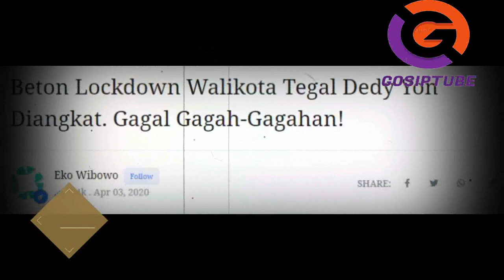Beton Lock Down Ala Walikota Tegal Dedy Yon Di Angkat, Gagal Gagah Gagahan...!!!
Beton Lockdown Walikota Tegal Dedy Yon Diangkat. Gagal Gagah-Gagahan!
aktu Presiden Jokowi belum memutuskan untuk melakukan kebijakan Pembatasan Sosial Berskala Besar (PSBB) dan darurat kesehatan, berkembang tuntutan agar dilakukan penutupan wilayah. Lockdown atau yang dikenal di Indonesia dengan istilah karantina wilayah.

Alasannya adalah agar penularan Covid-19 dapat ditekan. Padahal pemerintah berkali-kali mengatakan untuk lebih serius melakukan physical distancing, beraktivitas di rumah, dan selalu menjaga kebersihan terutama tangan.

Namun ini Indonesia. Yang sering tidak jernih bila menghadapi masalah. Kepentingan dan keuntungan pribadi masih sering didahulukan daripada kepentingan masyarakat. Politis.

Menghadapi wabah masih sempat-sempatnya untuk kampanye. Untuk sok-sokan. Cari muka. Pertunjukkan keberpihakan. Atau menekan pihak lawan.

Elit oposisi pusat teriak lokdan-lokdon. Menekan pemerintah. Mengatakan bahwa pemerintah lamban. Dituduh tidak mau mencukupi kebutuhan warganya.